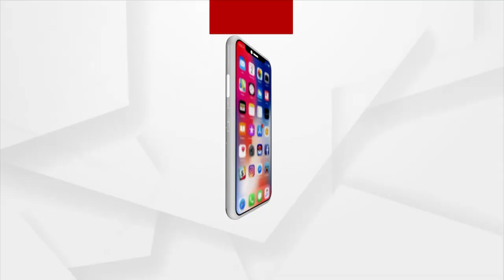Russia Ukraine War: Odia Girl Akansha returned to India from Ukraine Under Operation Ganga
Odia Girl Akansha Sethi returned to India from Ukraine Under Operation Ganga. She was the first Odia to come from Poland border.